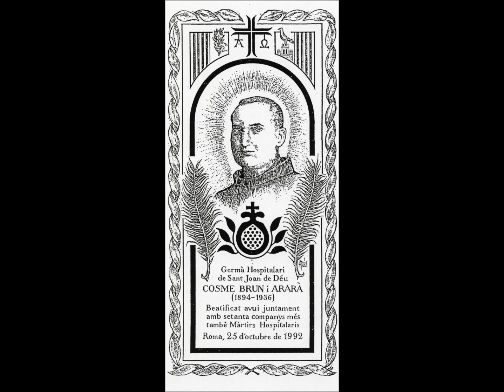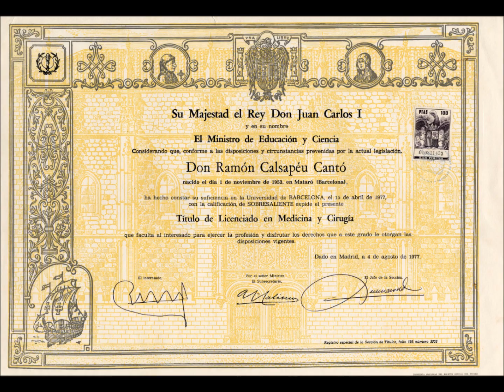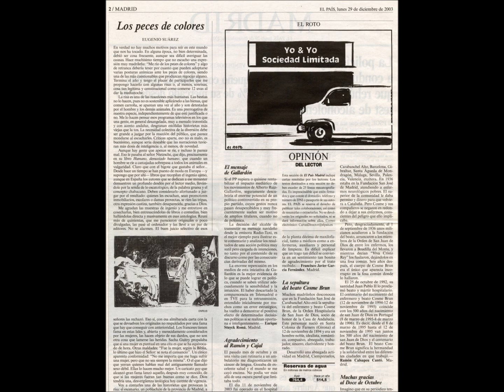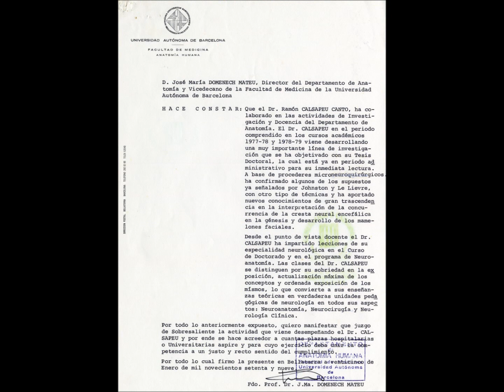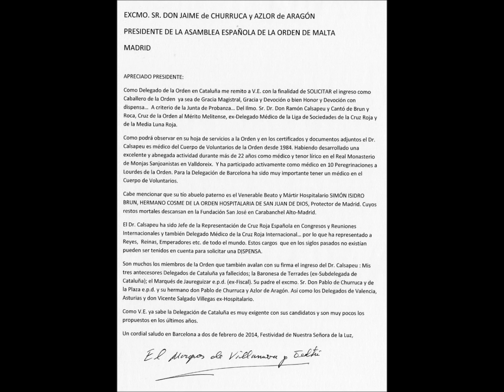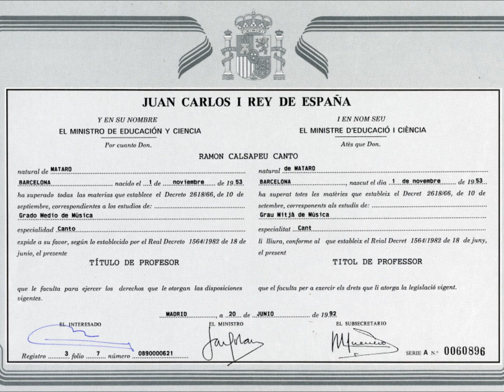Excmo Prof Dr RAMÓN CALSAPEU CANTÓ DE BRUN i ROCA, MASSANA i ARARÀ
Aspectos del Historial profesional del Excmo Prof Dr RAMÓN CALSAPEU CANTÓ DE BRUN i ROCA, MASSANA i ARARÀ.
Nat a Mataró el dia 1 de novembre de 1953. Llicenciat en Medicina i Cirurgia a la Universitat de Barcelona (1976) amb el Premi Nacional de Llicenciatura de la Reial Acadèmia Nacional de Medicina de Madrid. Doctor en Medicina i Cirurgia “Excel.lent Cum Laude” (1979) per la Universitat Autònoma de Barcelona. Metge especialista en Medicina Familiar i Comunitaria, Neurocirurgia i Medicina del Treball. Metge Resident de Neurocirurgia (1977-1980), Ciutat Sanitaria Vall d’Hebrón de Barcelona.
Sotsdirector General de Socorrisme de la Creu Roja de Barcelona (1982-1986). Cap de la representació de la Creu Roja Espanyola a Congresos i Reunions Internacionals (1985). Delegado médico de la Liga de Sociedades de la Cruz Roja y de la Media Luna Roja (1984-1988). Metge de Familia del CAP El Masnou-Alella-Teià des del 1983. Professor Associat de Medicina de la Universitat Autònoma de Barcelona, HUGTP de Badalona (1989-99). També ha sigut Professor de la Universitat de Barcelona i de la Universitat Pompeu Fabra. Altres activitats: Professor titulat de cant pel Ministeri (tenor). Menció d’Honor del Grau Superior de Cant del Conservatori Superior de Música del Liceu de Barcelona (1997). Recordman Absolut de Donació de Sang a Catalunya i Espanya (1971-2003) considerant el factor edat/nombre de donacions. Gran Donant de Sang d’Espanya (1999), FENADOSE. Membre d’Honor de la Federació de Donants de Sang de Castella i Lleó (1999). Sots-President Primer i President de les Arees Esportiva i Social del Centre Natació Mataró (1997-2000). Distincions.- Premi Nacional de la Fundació Espanyola de la Vocació (1975). Primer Premi Científic-Periodístic de l’Associació Española per la Lluita Contra el Cancer (1976). Acadèmic Corresponent de la Reial Acadèmia de Medicina de Canarias (1979). Il.lm. Comanador amb Placa de l’Ordre Civil de Sanitat per Ordre del Ministre Ernest Lluch (5-1-1986). Acadèmic Corresponent de la Reial Acadèmia de Medicina de Catalunya (1992). Homenatge de l’Equip de Waterpolo de la Divisió Nacional d’Espanya del Centre Natació Mataró (1997). Cavaller de l’Ordre Civil d’Alfons X el Savi per Ordre Ministerial (1997). Medalla d’Or de la Federació d’Entitats de Donadors de Sang de Catalunya (2003). Creu d’Or de l’Ordre Civil de la Solidaritat Social per Ordre Ministerial (2003). Acadèmic de Ciencies Humanistiques i Relacions de Mexic (1993). Línies d’investigació: 1.-Estudi etiològic de les malformacions crani-facials. Neuroembriologia. Mitjançant tècniques microneuroquirúrgiques. Tesi Doctoral.
2.-Farmacovigilància. Ha estat membre de la EORTC (European Organisation for Research on Treatment of Cancer ) amb seu a Bruseles.
3.-Història de la Sanitat Catalana.-Investigant la desconeguda figura històrica del cooperant, infermer màrtir i Beat, el venerable Simó Isidre Brun i Ararà de Suñé i Roselll, Germà Cosme de l’Orde Hospitalari de Sant Joan de Déu, Soci d’Honor de la Casa de Andalusia. Beatificat per Joan Pau II el 25 d’octubre del 1992. Ha realitzat més de 99 publicacions, 32 ponencies i conferencies i 158 recitals.
Excm. Cavaller Gran Creu de Justícia i Medalla dels Serveis Distingits de l’Orde Militar i Hospitalària de Sant Llatzer (1992). Creu d’Or i Soci Distingit de l’Agrupació Espanyola de Foment Europeu (AEFE, 2010). Creu de Cavaller de l’Orde al Mèrit Melitense de la Sobirana Orde Militar i Hospitalària de Malta (2012)